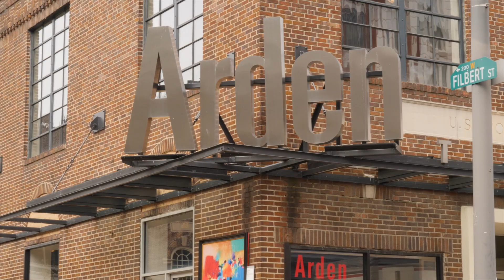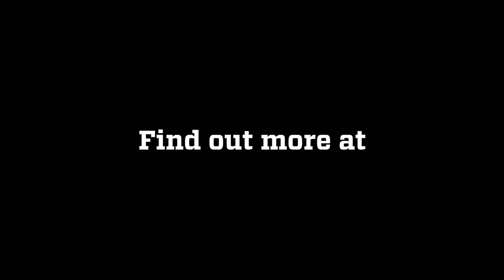What is the Philadelphia Experience?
This coupling of culture and academia is our latest distinctive experience -- an opportunity that is unforgettably Ursinus. Get an inside look and what the Philly X program offers Ursinus students.